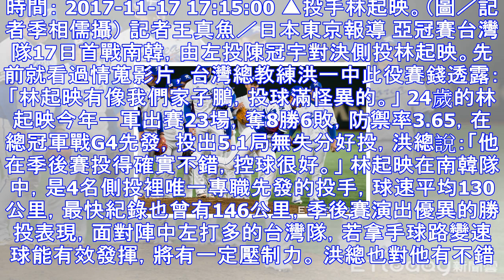亞冠賽／林起映投球怪異 洪總：有像我們家子鵬 | ettoday運動雲 | ettoday新聞雲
時間： 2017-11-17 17:15:00 ▲投手林起映。（圖／記者季相儒攝） 記者王真魚／日本東京報導 亞冠賽台灣隊17日首戰南韓，由左投陳冠宇對決側投林起映。先前就看過情蒐影片，台灣總教練洪一...